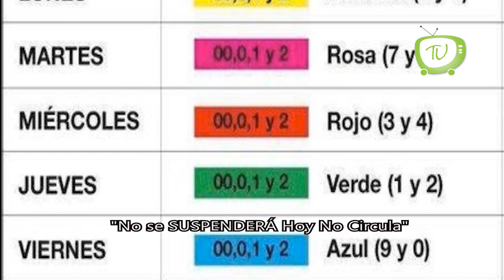No se suspenderá el programa Hoy No Circula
La SEMOVI, así como la Secretaría del Medio Ambiente, informaron que el programa HOYNOCIRCULA extraordinario, no se suspenderá este 1 de MAYO, debido a la crisis por coronavirus que se mantiene en el país. Lo que quiere decir que este viernes, todos los autos con engomado AZUL y terminación de PLACAS 9 y 0 no podrán circular en la CDMX, sin importar si cuentan con el holograma cero o doble cero.